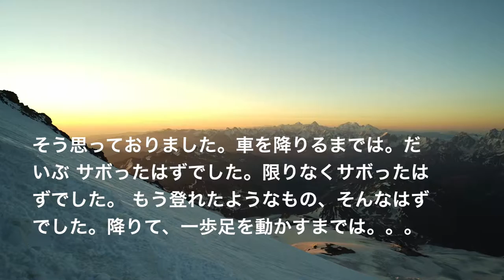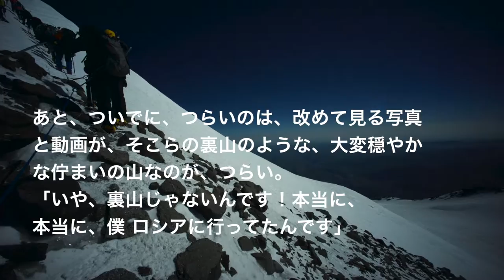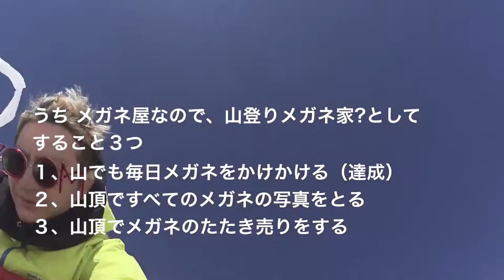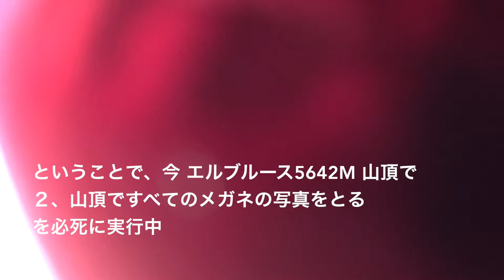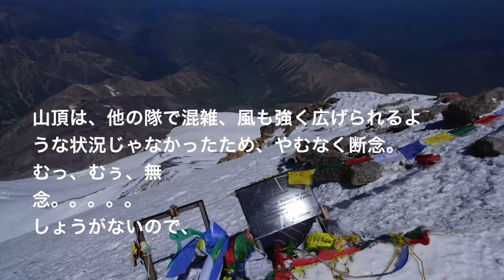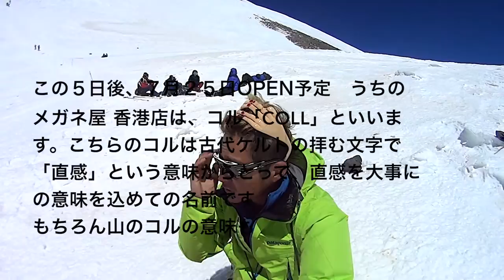「Elbrus Day 11/14」ロシア エルブルース 7サミット 登頂日 （動画ノーカットで長い） 実際のところ◆着用メガネ 「zoom」エベレストに行ってきます！316/1000 15/7/20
「Elbrus Day 11/14」ロシア エルブルース 7サミット はたして登頂といえるのか！！
（動画ノーカットで長いです） 実際のところの、裏 エルブルース

◆着用メガネ　メイン「zoom」
サブ　「ファクトリー900　×　テオ samurai 」
★ エルブルース山頂でかけたメガネ
DITA ANVIL、テオ×ファクトリー900 samurai 、テオ nivo、ファクトリー900 FA-085、DITA VESOUL 、レスザンヒューマン 49b206 、テオ アイウィットネス LF 、テオ wafafa、ICベルリン ritter 、zoom 、charity santa vixen 、charity santa dancer 、999.9 ×デローザ、リンダファロー×ジェレミースコット hands 、

アジア大陸：エベレスト（中華人民共和国・ネパール、8,848m）
ヨーロッパ大陸：エルブルス山（ロシア連邦、5,642m）
北アメリカ大陸：デナリ（アメリカ合衆国、6,190m）
南アメリカ大陸：アコンカグア（アルゼンチン、6,962m）
アフリカ大陸：キリマンジャロ（タンザニア、5,895m）
南極大陸：ヴィンソン・マシフ（南極半島付近、4,892m）
オーストラリア大陸：コジオスコ（オーストラリア、2,228m）「バス式７サミット」
オーストラリア・ニューギニア大陸およびオセアニア：カルステンツ ・ピラミッド（パプアニューギニア、4,884m）「メスナー式７サミット」
日本最高峰：富士山  (3,776m)
8,000m峰：チョ・オユー（ネパール、8,201m）

PR  !!

2016年15日分ファイル紛失のため抜けてます

1/1000 毎日動画開始日 14/9/8　スタート　17/5/27エベレスト登頂、 17/9/24 ７サミット達成